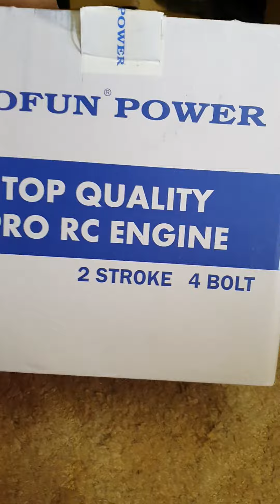unboxing my 45cc motor for my fs racing